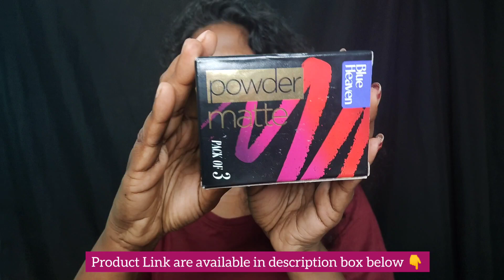Rps-90/ LIPSTICK🔥Blue Heaven powder Matte Lipstick review in Tamil